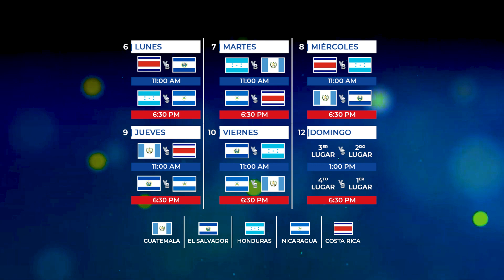Campeonato Centroamericano de Béisbol 2023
Campeonato Centroamericano de Béisbol 2023 en el Estadio Nacional Soberanía